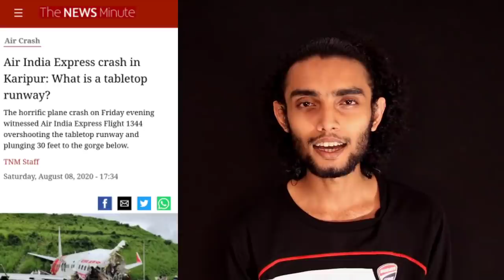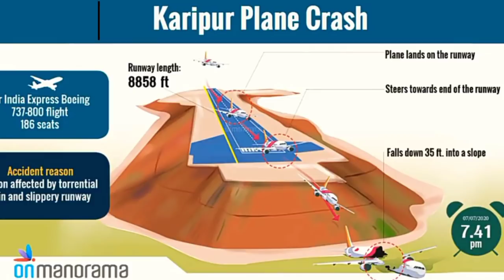രാജമലയിലും കരിപ്പൂരിലും സംഭവിച്ചതെന്ത് | Rajamala Munnar And Karipur Airplane Incident Explained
രാജമലയിലും കരിപ്പൂരിലും സംഭവിച്ചതെന്ത് | Rajamala Munnar And Karipur Airplane Incident Explained | Malayalam | Razeen

New Video.

My Products

Amazon | Amazon.com